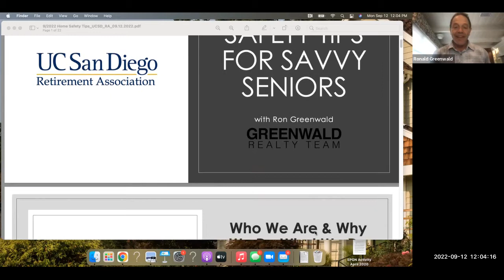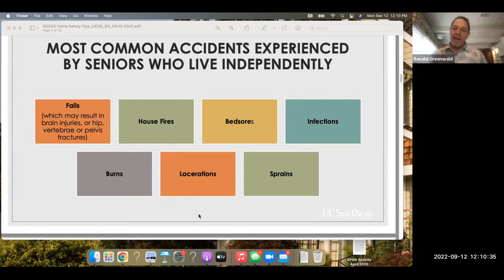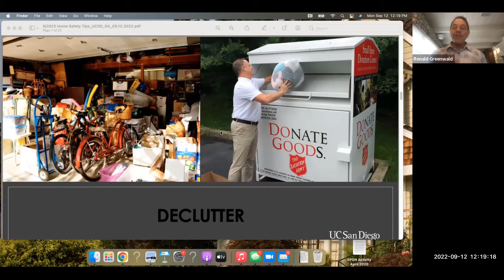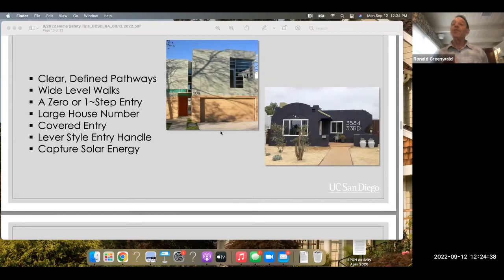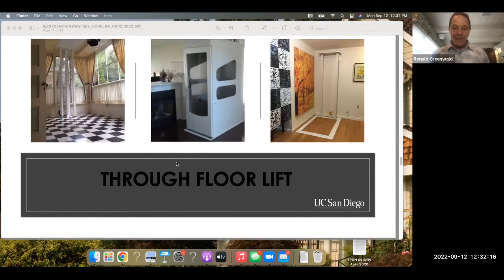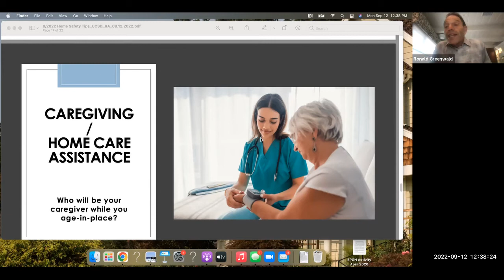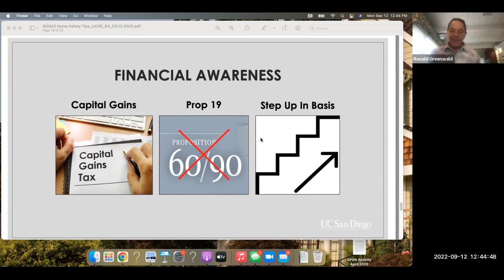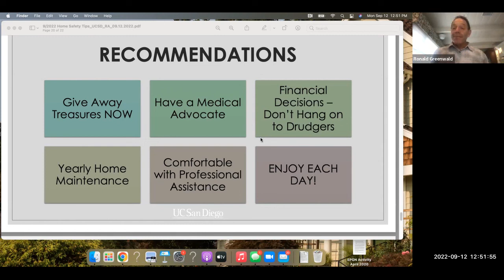Home Safety Tips presented by Ron Greenwald - UCSD Retirement Association